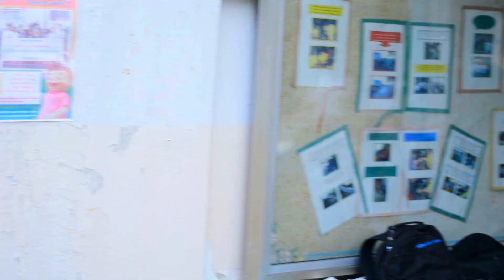กัลยาณีนิทัศน์ ประจำปีการศึกษา 2557